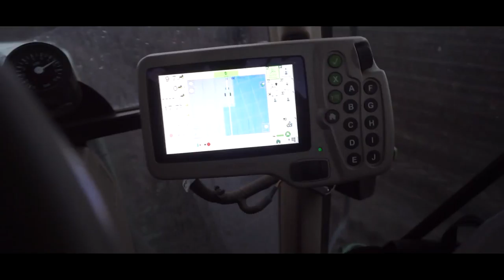Siew Kukurydzy w trudnych warukach!!!John Deere 6170M Lamborghini 950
Cześć wszystkim :D Zapraszam na nowy filmik z kukurydzy.
Mokre jak wszędzie, wiosna nie rozpieszcza, myślę że się spodoba jeśli tak to łapeczka w górę, komentarzyk i subek mile widziany. Do zobaczenia !!!

* Wystąpili :
* John Deere 6170M + Vaderstad Tempo F8
* Lamborghini 950 Premium + Agro Masz and Siewka Sipma

* Wyposażenie :
* Statyw Vivanco
* Film : David Guetta - Sun Goes Down (FunkyBeatz & Maciej K Bootleg)

A wiec oglądajcie, subujcie, komentujcie, oceniajcie i klikajcie :D